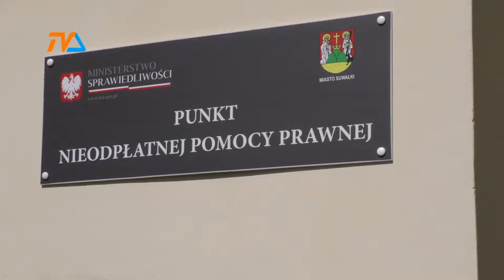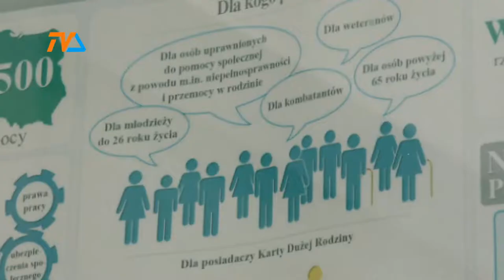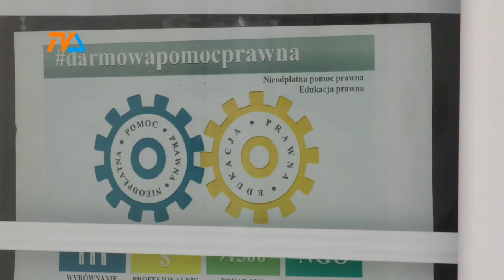Pomoc prawna- jest, ale.. |TVSUWAŁKI